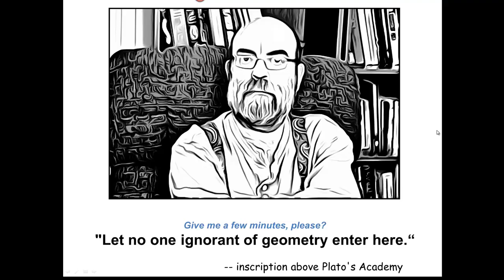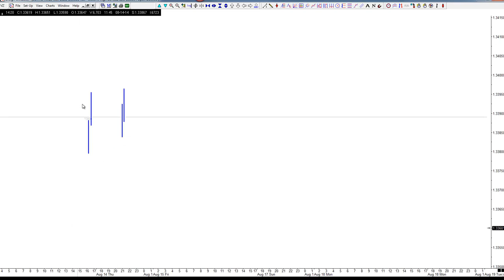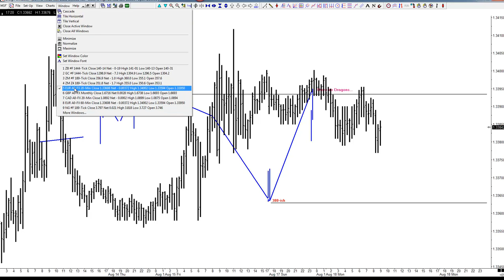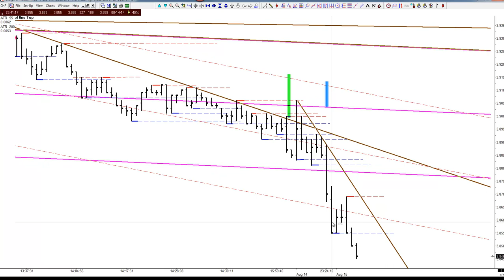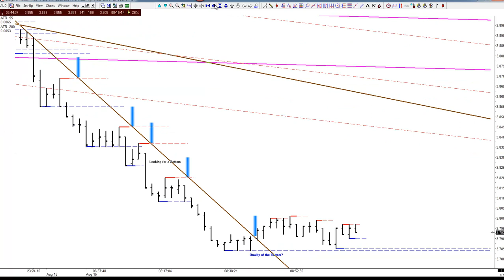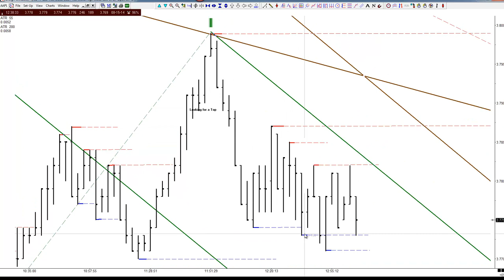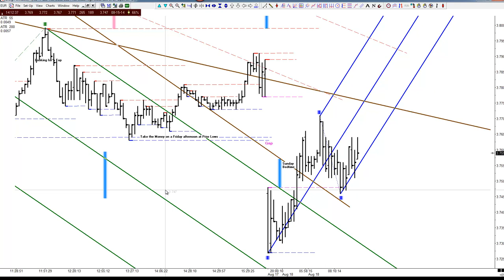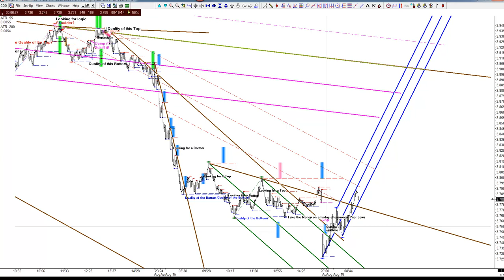Breakfast with the Master 08-18-2014